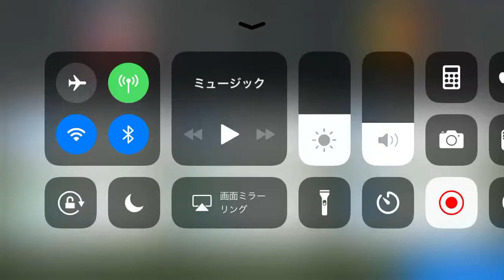アザール(ベルギー)のゴール③